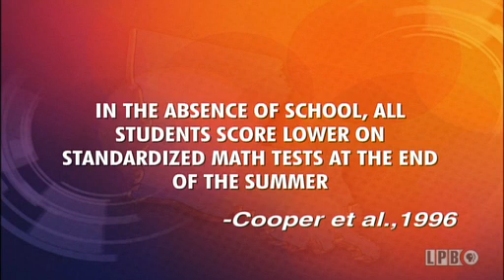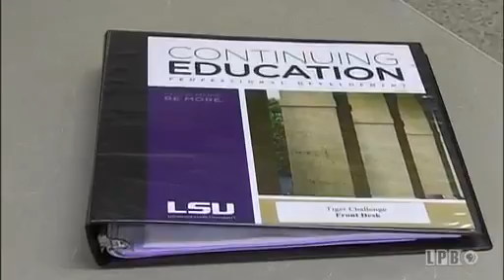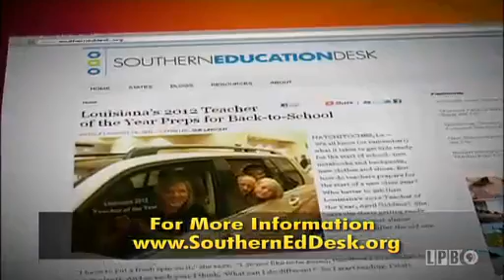LSU camp video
1st through 8th grade students are staving off "summer-learning loss" at week-long LSU Tiger Challenge camps.